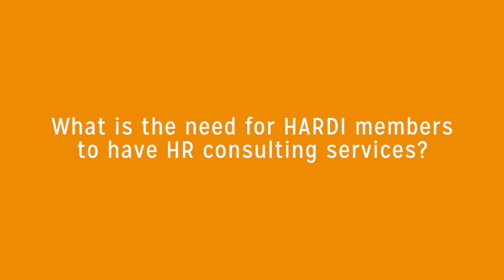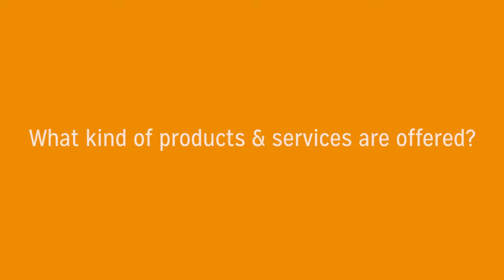HARDI HR Consulting Services with Pam Krivda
Pam Krivda is the practicing labor law attorney and Human Resources expert whose team facilitates HARDI's HR Consulting Services available to members.